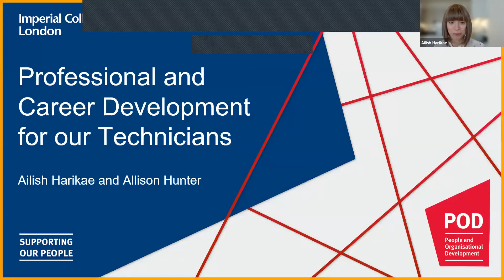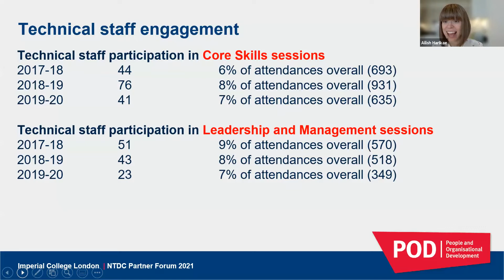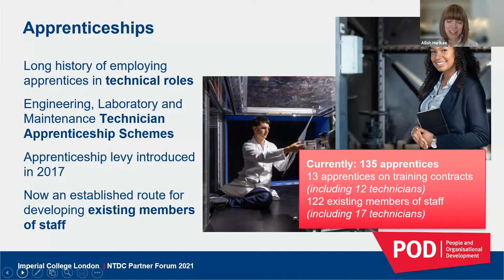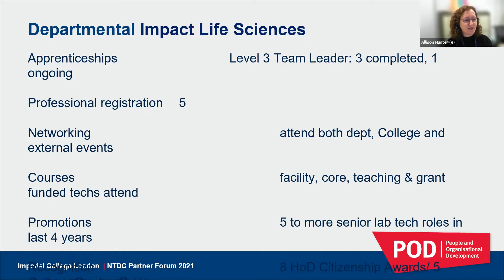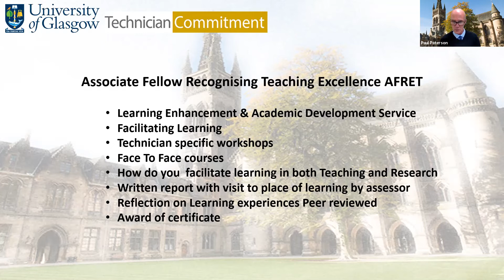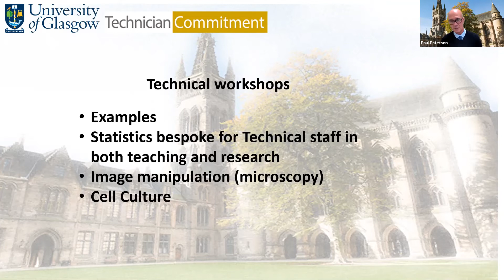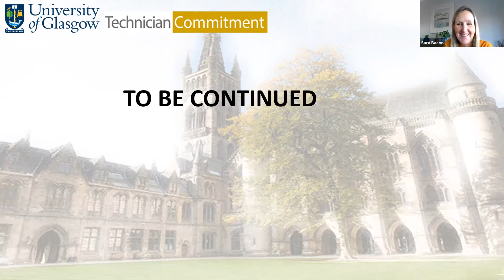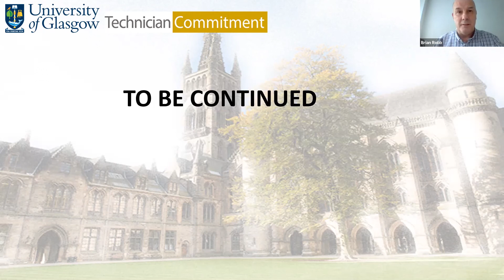3C Professional and Career Development for our Technicians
Full title: Professional and Career Development for our Technicians: Imperial College London and University of Glasgow

Speakers: Paul Paterson, Ailish Harikae and Allison Hunter